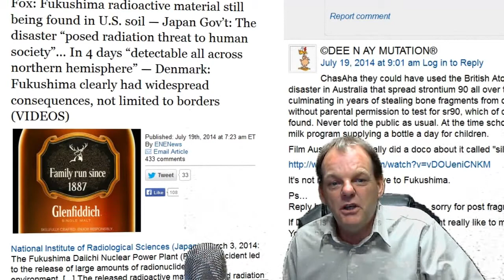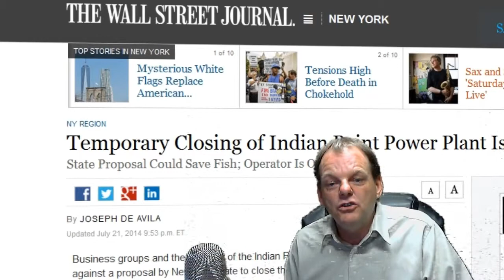Fukushima & Each Nuclear Power Plant Kills Millions of Fish and Larvae a Day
Millions of fish and larvae are killed as Indian Point sucks in 2.5 billion gallons of Hudson River water daily to cool its plant components. While the state and some environmentalists say Entergy should engineer a closed-cycle cooling system—which would rely less on the river—the power company says that idea is